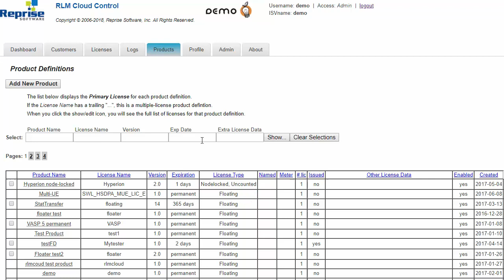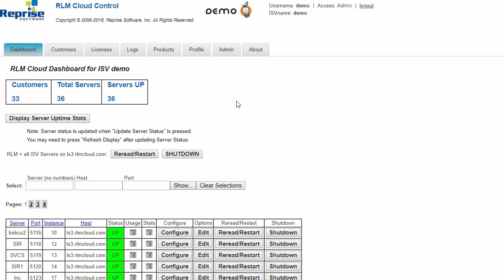Intro to RLM Cloud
Software vendors use RLM Cloud to easily serve and manage RLM licenses for their customers over the Internet.

RLMCloud is the Reprise-hosted turnkey service for supporting RLM license servers in the Cloud. It manages customer licenses so your customers don't have to install a license server on their networks.

A web portal allows your customers to check on the status of their
licenses, and to review usage, just as they do with an on-premises
license server.

To use RLM Cloud, you log in using your username and password.

Your account privileges allow access only to the parts RLM Cloud that relate to your job role.

The "Products" Tab allows you to define your product catalog in terms of the licenses needed for the various licensing models you plan to support, such as: floating, named-user, permanent or expiring, among others.

The "Customers" tab shows the customers and contacts in your system.

The "Licenses" tab lists the deployed licenses, showing, at a glance,
which customers have which licenses.

The "Logs" tab brings up a table of licensing activity logs. The data
from the Report Logs can be used to summarize usage or for post use billing.

Finally, the "Dashboard" tab displays the status of your customer's
license servers, allowing you to easily configure and manage them from a single page.

If you give portal access to your customers, only the "Dashboard" and "Logs" are accessible for customers to manage license servers and logs.

To learn how to configure servers and licenses, please watch the
following video called "Setting up Licenses in RLM Cloud."